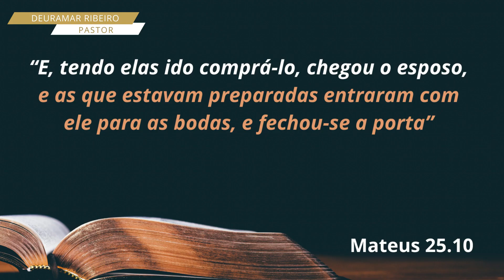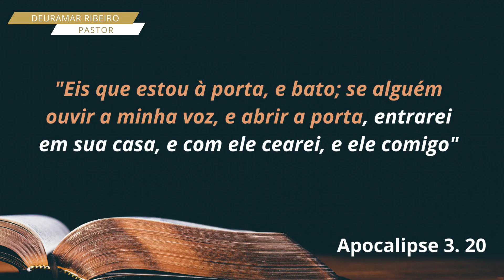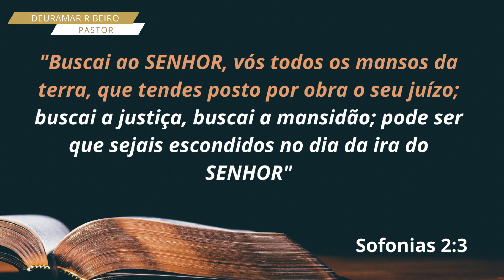Quando a Porta da Graça se Fechar (Mateus 25.10) | Pr Deuramar Ribeiro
MENSAGENS BÍBLICA - Pastor Deuramar Ribeiro Leite.